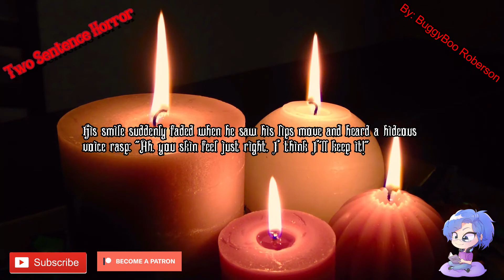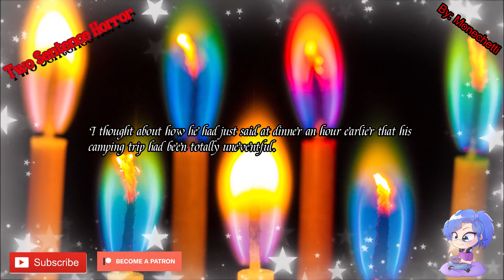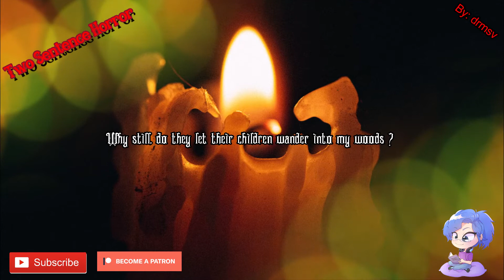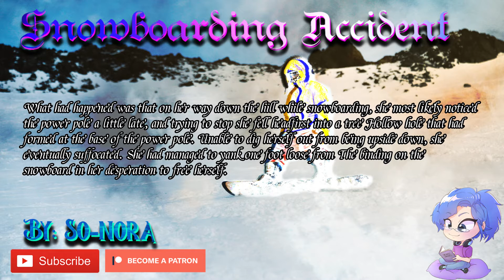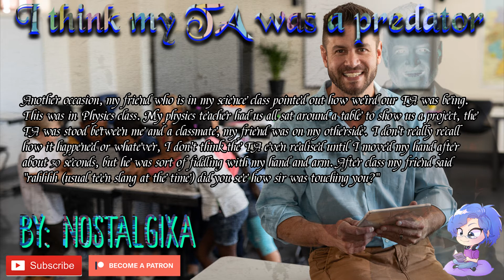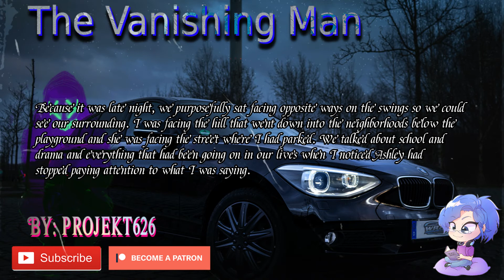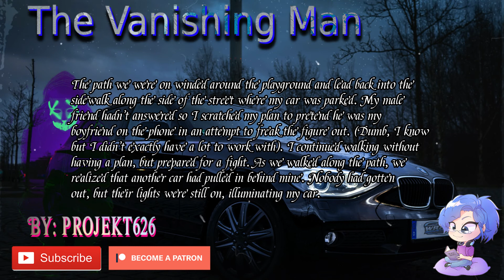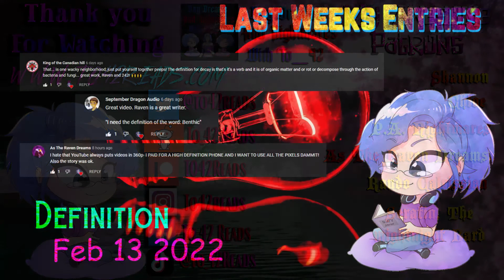5 True Scary Stories - The Vanishing Man - Volume 8 - Creepy Encounters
This evening we have 5 true scary stories for you. Four about people you just don’t want to meet and the last one, you will find out. I hope you enjoy these stories To got for us.

0:00 - Intro
00:25 – 2SH #1 – BuggyBoo Roberson
0:50 – Story #1 – powerpackm
4:07 – 2SH #2 – Monechetti
4:31 – Story #2 – ANONYMOUS!
7:55 – 2SH #3 – drmsv
8:14 – Story #3 - So-nora
12:51 – 2SH #4 – SomeWomanFromEngland
13:05 – Story #4 - nostalgixa
17:56 – 2SH #5 - SilverSeregios
18:19 – Story #5 - projekt626
25:11 – Story #6 - sugar-soad
25:34 – Outro
26:41 – Sunday Word

All links to stories and more are on my website now, due to Youtube not liking linking to Reddit.
Some Photos, Texts and other elements of the video are found
Friday is Past coffee Streams for Podcast and Live Stream on YT and Sunday is Day or Night. Saturdays I have a coffee live stream.
Day Stories are your true stories. Let’s not meet, glitch in the matrix and all stories said to be true by the author. All brought to me by To.
Night Stories are those fictional stories. Like No sleep, creepypasta and others like that. All brought to me by 42.